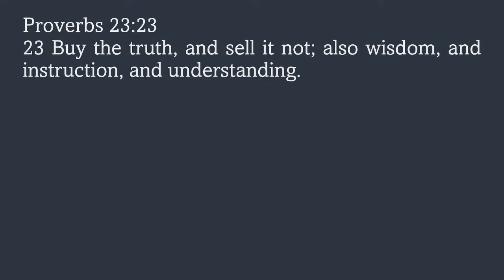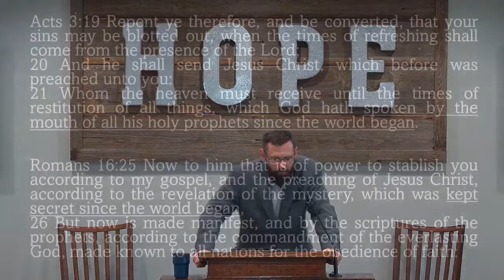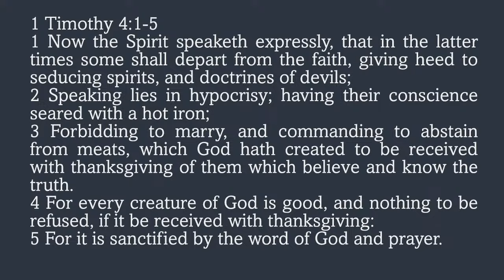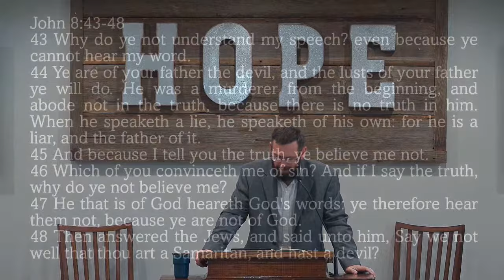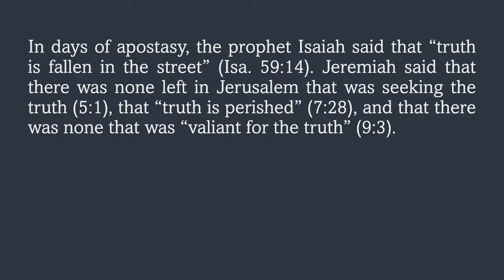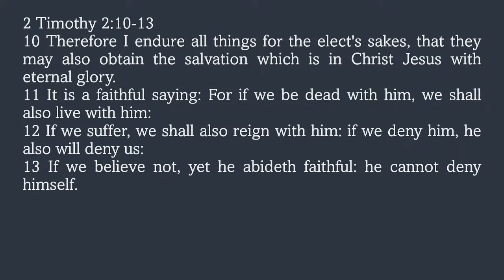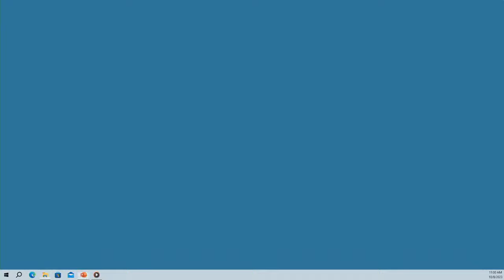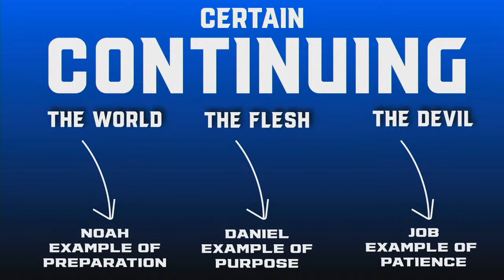(4) - David O’Steen, Drew Elrod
Time Stamps:
David O'Steen 0:00
Break 59:06
Drew Elrod 1:27:37
More about our ministry:
At Hope Bible Church we believe that the King James Bible is the inspired and preserved word of God (2 Tim. 3:16) and that "rightly dividing the word of truth" (2 Tim. 2:15) is the key to understanding the Bible. All scripture is for us, but it was not all written to and about us. To rightly divide the word of truth is to recognize and consistently maintain the clear divisions that God put in the scripture. The main division in the word of God is between the prophetic kingdom program of Israel (concerns that which was spoken by the prophets since the world began, Acts 3:21) and the mystery program of the Body of Christ (concerns that which was kept secret since the world began until it was revealed through the apostle Paul, Rom. 16:25). Christ chose Paul to be the pattern and spokesman for the Body of Christ to follow in this present dispensation of grace (1 Cor. 4:16-17; 11:1; Phil. 4:9; 1 Tim. 1:12-16).
We are live here every Sunday at 10:00AM and 11:00AM, we are also live every Wednesday night at 7:00PM (EST).